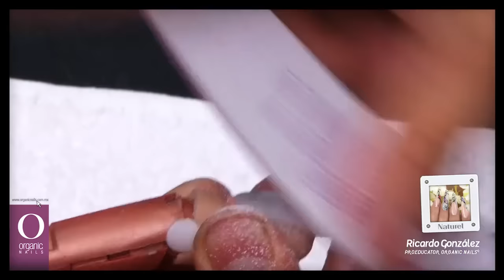Naturel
Ricardo González   / Pro Master Organic® Nails

Materiales:

• Acrílico Crystal
• Acrílico Petal de Bride Collection
• Eteri Collection
• Colorit
• Pintura acrílica color negro
• Protein Bond
• Shinex